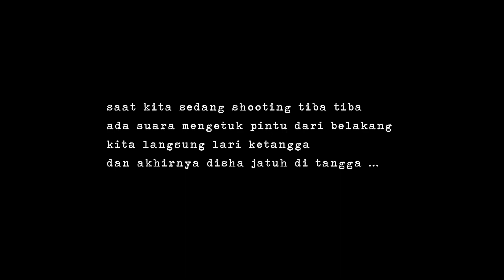JURNAL DISHA: Awalnya Bercanda, Tapi Jadi Banyak Kejadian Aneh!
Disa Sarapwati, melakukan sebuah ekspedisi di OZ Radio Bandung. Simak video nya lebih lanjut, apakah OZ Radio Bandung sehorror yang mereka katakan?